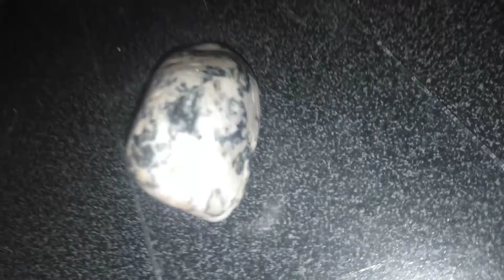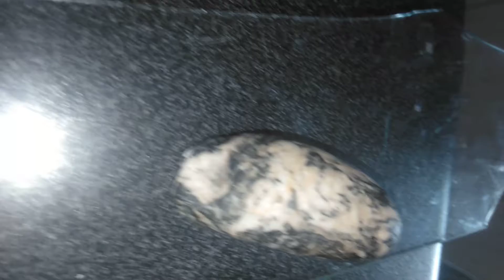someone TELL ME WAT'S THIS ?TATTOOED PEBBLE? MORE U SEE THE MOREU LOOK AT IT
Scaryish??? Freakyyy??       All Depends...
On what visuals in this world send u running for hills to scream for helps?? kind of almost scared me too at first sight!! Then looked bit deeper n I saw a map lol !!!
Took home for a wash and  looks again on another side/pebble face...dropped in shock..
I Saw lol diff faces then animals/monsters...it is actually part of this pebble that I found on a walk about 3 years ago forgot all about it and its very very strange markings but defo will not wash clean of ...looks kinda similar to old tattoos. yet only a natural pebble...
a gift from mother earth. that was lay on ground, wiv a billion others quite near a canal & old power station site!!!

Wonder why n wat made me spot it...I Was Drawn to its Energy perhaps as when I hold i Feel,, SOMETHING,,,Like Energy...Humming...like Electricity or a Bee perhaps...
 lol posting it up here as an experiment really, As I wanna know what this all means if it means anything at all, I Feel it does,

..any Info welcome share ur Thoughts PLEASE DO!!!
Nothings Wrong, Silly, or Irrelevant if its Regarding the Pebble in this Video,...

I've searched Internet for anything looking similar but not yet found anything,
looking like it,YET!!!

If its a map. where?? what place. ?? Or Planet lol???
Maybe I'm just crazy n only I'm seeing THINGS!!! LOL!

OR,...Maybe I'm just 111 pebbles short of a Load of Um!!!  Eyh???

 But if u see anything here in the way of Patters/Artwork/Familiar in anyway wotsoever,then please comment as am fascinated by the freakishly looking thing Xx

. Pebble Exploration Music lol ..the pebble however feels n looks more alien to this world every time I start gazing at it again and I'm sure that's like a doll on underside .on bottom does anyo e else see rag dolly Anna or princess Peach??or Daisy?? From the Super Mario Brothers Nintendo games of 80s there a huge bowser like dragon like thing as well around on one of other faces ... Well I see something like a lizard dragon or dinosaur monster .anyone. Any ideas happy for more videos to show anyone any particular part they may want to see again closer or better focused... This is first footage I've taken...lol People .its a pebble mystery .thanks again location I area where it was found ..near canal and old power station site.